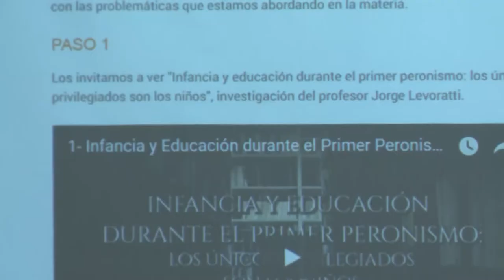Noticias UNAJ. Resumen semanal N°86. Desde el 4 al 12 de Septiembre de 2017